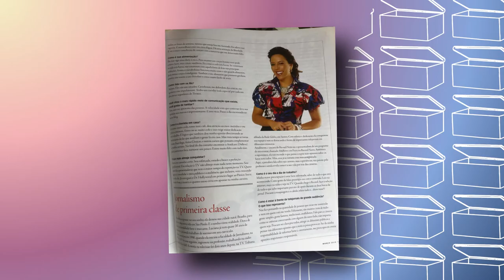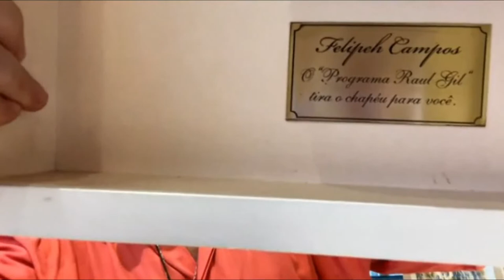FELIPEH CAMPOS | CONFUSÕES NA FAZENDA, PABLO DO QUAL É A MÚSICA, CHAPÉU DO RAUL GIL E CASAMENTO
Felipeh Campos é o convidado da vez para abrir o baú de recordações e revelar histórias inéditas da vida e da carreira.

O jornalista, que hoje faz parte do programa 'A Tarde é Sua', falou do quanto se sente realizado compondo o time de Sonia Abrão e de como o trabalho dos colunistas de celebridades mudou com o avanço da internet.

Felipeh ainda falou da importância que o Qual é a Música teve em sua vida. Ele se tornou um rosto conhecido da TV brasileira ao dublar músicas no tradicional programa de Silvio Santos.

Ele ainda falou de sua polêmica participação em 'A Fazenda" e do sentimento que teve ao ser convidado para participar do 'Pra Quem Você Tira o Chapéu?' de Raul Gil.

O jornalista ainda falou do casamento com Claudio, do câncer que enfrentou e de como a morte da mãe impactou sua vida.